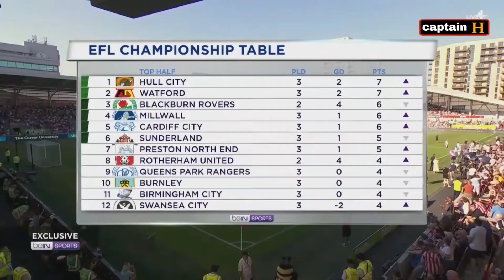Manchester United VS Brentford Extended HIGHLIGHT